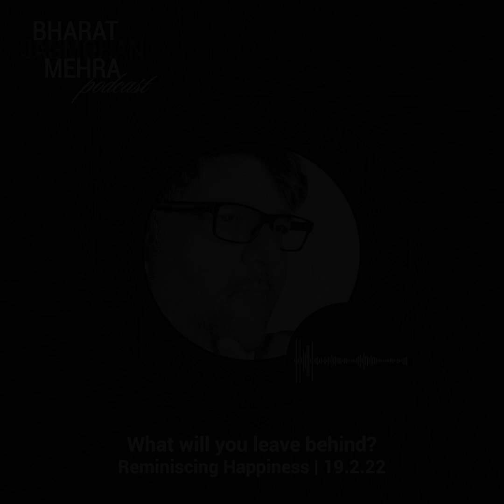What will you leave behind?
Can you look back at your life thus far and think of the one moment that made life worth living? That gave you inexplicable joy? That celebrated being human? It is in that moment that you will realise how you want to live and the legacy you wish to leave behind.
Shree Bharat Jagmohan Mehra and all of us at Radha Meera Trust
wish for you to make each moment count.
Follow the 'Goodness Trail' to stay updated with our social service activities.